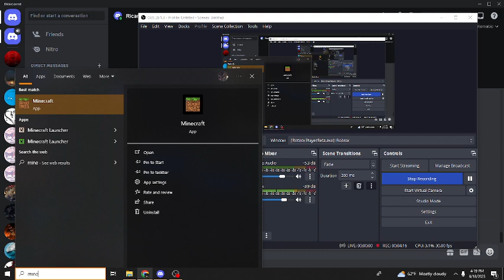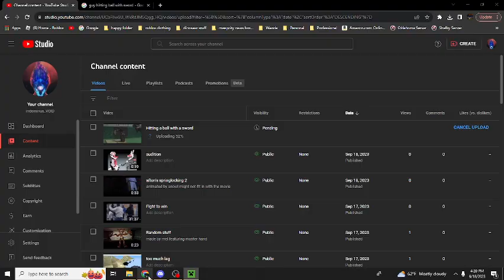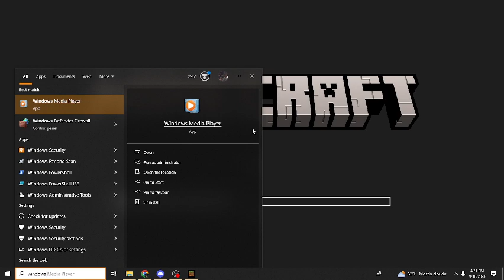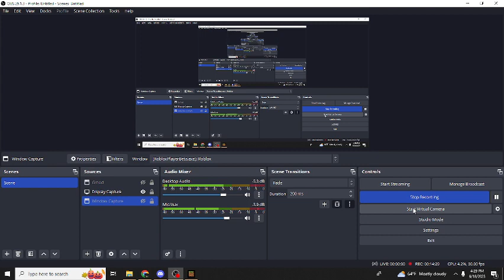did not work like planned